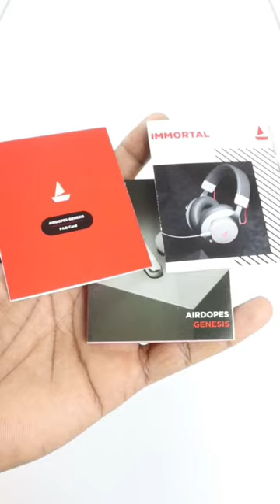Boat Airdopes Genesis Unboxing ⚡ Quad Mic-54 Hours Play Time-Fast Charge Rs 1699 🔥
Aaj Ki Short Video Me Apko Boat Airdopes Genises Ki Unboxing Karke Dikhaounga Or Bataounga Iske Features